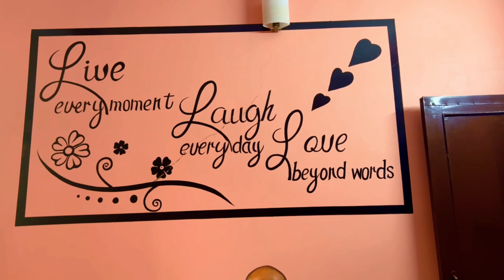Unveiling Karachi's Mithai Paradise: A Sweet Journey into Authentic Delights!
In this exciting video, we take you on a mouthwatering journey into the heart of Karachi's Mithai Paradise. Prepare to be indulged in the rich and authentic delights of the city's renowned sweet delicacies!

As we delve into the secrets of this enchanting Mithai Paradise, we unravel the stories behind each delectable morsel. From traditional recipes passed down through generations to innovative creations, we explore the diverse range of sweets that make Karachi's Mithai Paradise truly exceptional.

Join us as we visit iconic sweet shops and meet the skilled artisans who painstakingly craft each treat with love and passion. Through first-hand interviews, we give you an exclusive look into their methods, ingredients, and time-honored techniques that ensure unparalleled taste and quality.

From the moment you hit play, you'll be transported into a world of luscious flavors, vibrant colors, and irresistible aromas. Watch as we uncover the hidden gems and favorite treats that locals and visitors can't resist indulging in.

But it doesn't stop there. Throughout this sweet journey, we also provide insightful tips on where to find the best Mithai spots, the must-try specialties, and even some secret off-menu delights that only the true sweet lovers know about.

Indulge your senses, satisfy your sweet tooth, and immerse yourself in the cultural heritage of Karachi's Mithai Paradise. Whether you're a Mithai connoisseur or someone seeking new culinary experiences, this video promises to be an unforgettable adventure into the realm of authentic and heavenly sweets!

So, sit back, relax, and get ready to embark on an extraordinary journey filled with delightful discoveries. Join us as we unveil Karachi's Mithai Paradise and let the magic of these authentic sweets take you on an unforgettable ride!